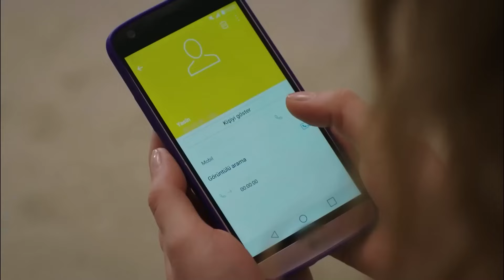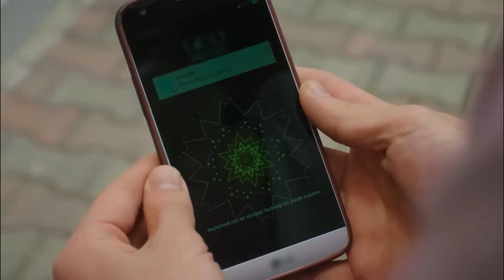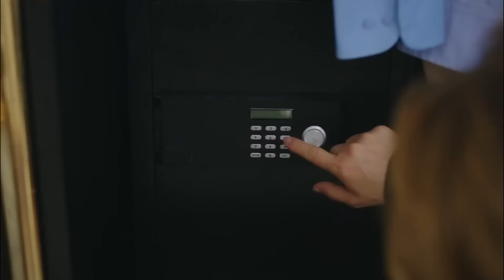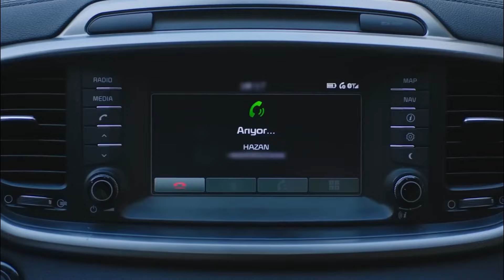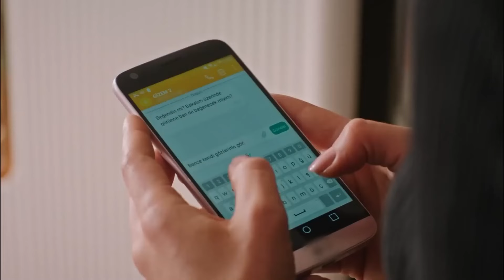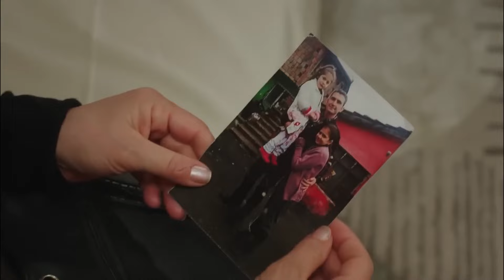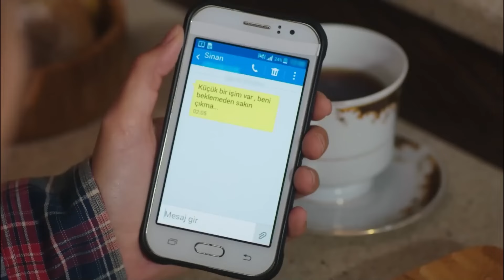فضیلت خانم و دخترانش قسمت طولانی 13 (Dooble Farsi)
فضیله خانم وبناتها قسمت طولانی 13
(Dooble Farsi)

بازیگران:
فاضله چمکیران: نازان کسال
هازان چمکیران: دنیز بایسال
عجه چمکیران: آفرا ساراچولو
حاضیم اگمن: ماهیر گونشیرای
گوزیده اگمن: گولسن تونجر
یاغیز اگمن: چاغلار ارتوغرول
سینان اگمن: آلپ ناوروز
گوکهان اگمن: تولگا گولچه
یاسمین اگمن: هازال تورسان
سلین اگمن: اجم بالتاچی

تولید: فیلم آوشار
نویسنده: سیرما یانیک
کارگردان: گوکچن اوستا